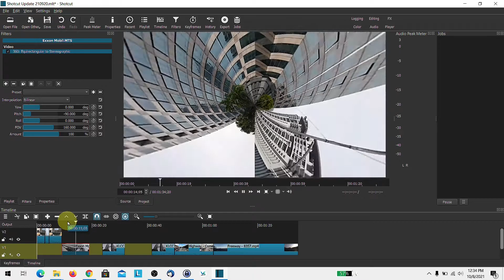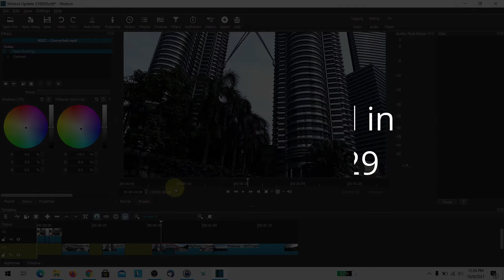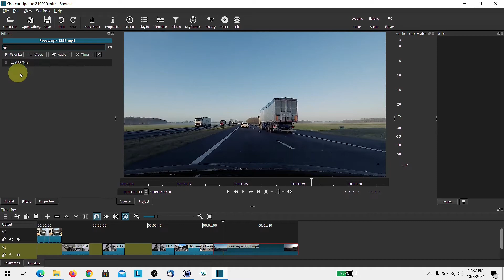New Amazing Effects In SHOTCUT Video Editor - v21.09.20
Transform boring regular video clips into eye catching dramatic special effects with just a few clicks in the latest stable release of Shotcut i.e. version 21.09.20

I'm quite surprised by what it can do. This video is made entirely in Shotcut!!!